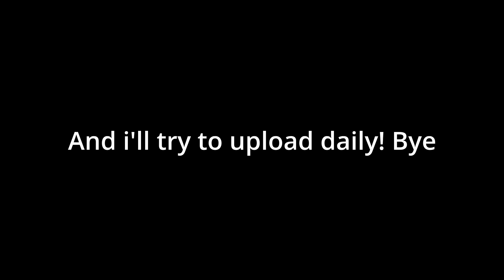I CHASED A YUZI RUNNER (roblox bedwars)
minibloxia,tanqr,foltyn,tapwater,simplifieyt,rojoefe

bedwars kits
bedwars free kits